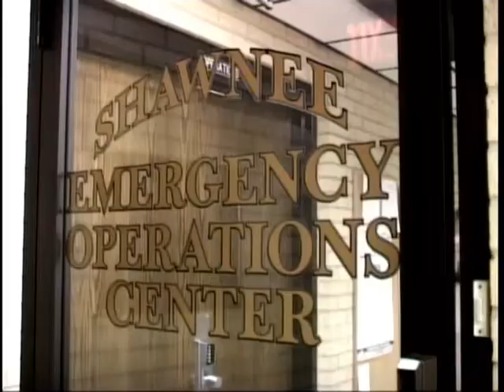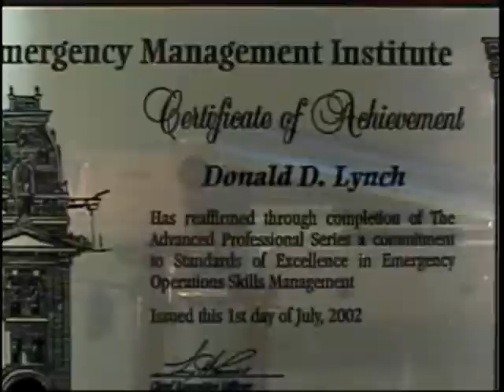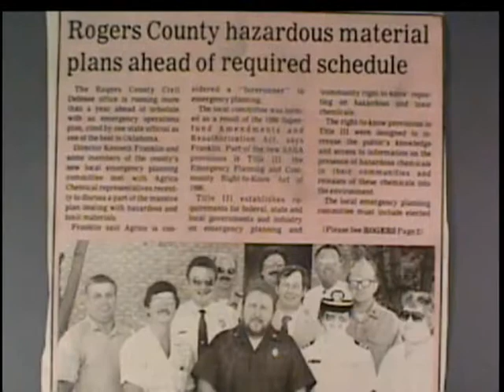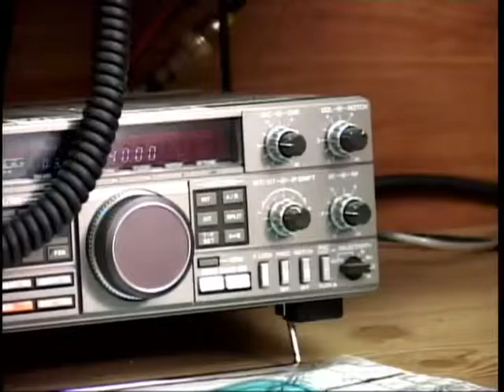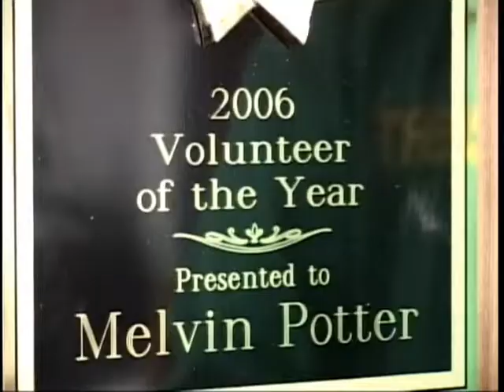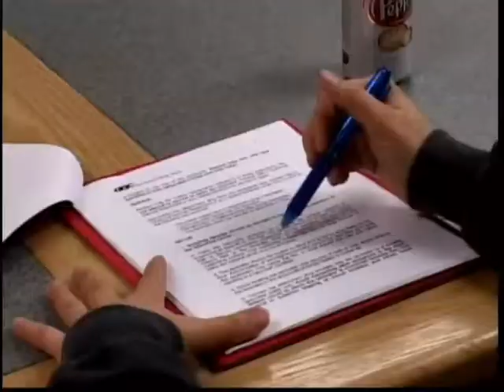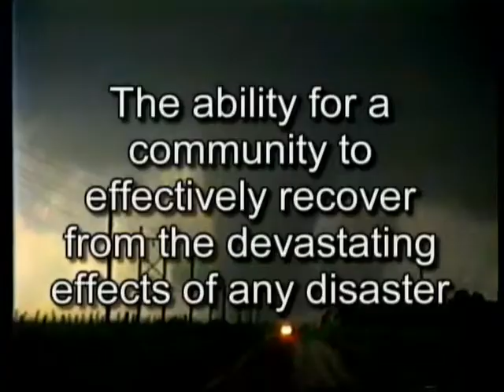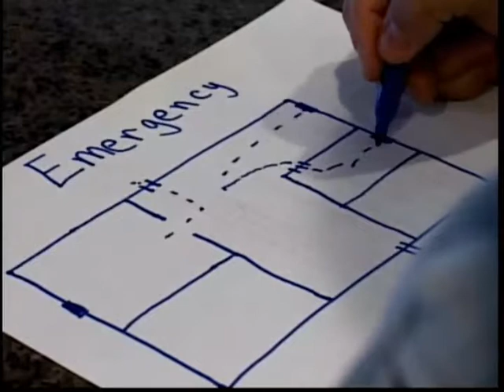City of Shawnee City Connect February 2007 - Emergency Management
This episode of CityConnect reviews the variety of services that the city of Shawnee Emergency Management department provides to both the local citizens and the County as a whole.